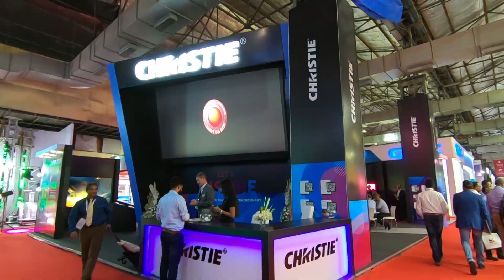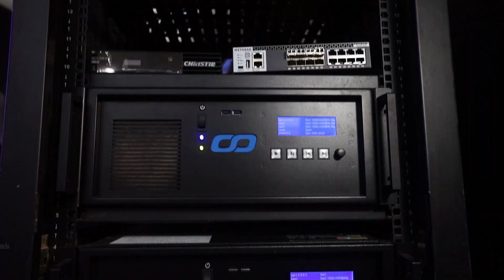Christie at InfoComm India 2019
​Experience the Christie® booth at InfoComm India as if you were there. Find out where we'll have our AV solutions on display next - visit our tradeshows and events page: